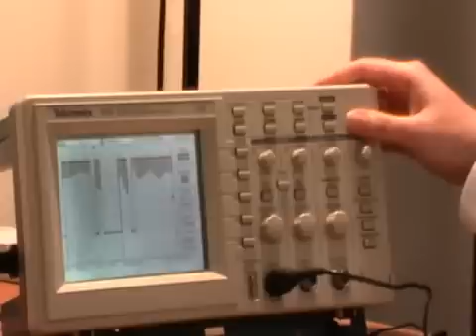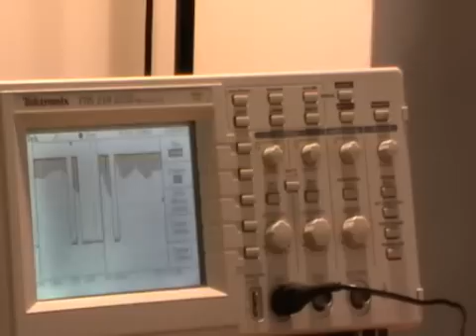RS232 for Dummies Using a Tektronix Oscilloscope - by Ionela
RS232 for dummies...and stop button feature using a Tektronix oscilloscope - by Ionela